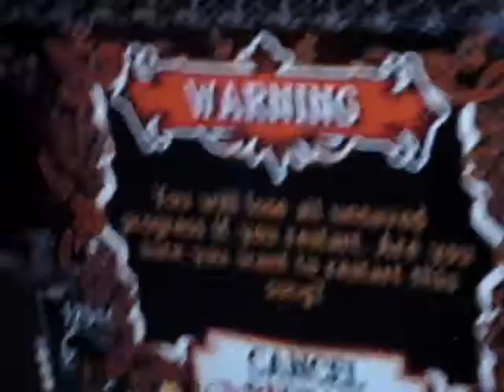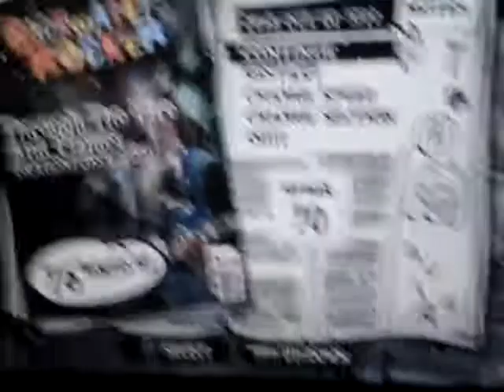Chucky Plays Through Fire & Flames On Guitar Hero III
Guitar Hero III